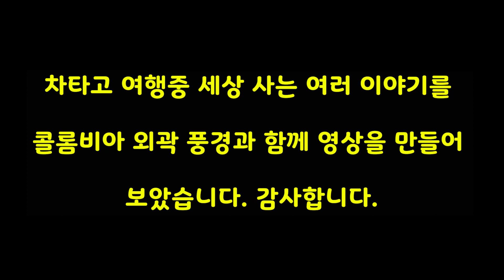나이먹고 왜 아직도 그리 돈 욕심이 많은지? 50대 60대 사는 이야기 1편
1. FACEBOOK GRUPO (남미 친구 및 문화 교류)
2. 카카오톡 kakaotalk ID : Angelochoi
4. 콜롬비아 온라인 매장 TIENDA ON-LINE